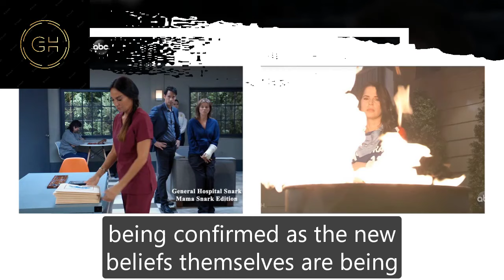GH Shocking Spoilers Andrea announced she had not had a miscarriage, asked TJ to divorce Molly